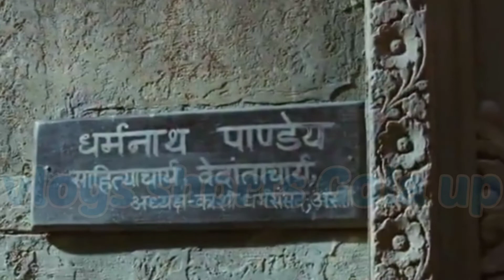Blockbuster movie hindi. Kashi Vishwanath